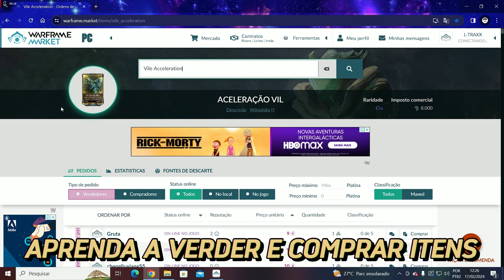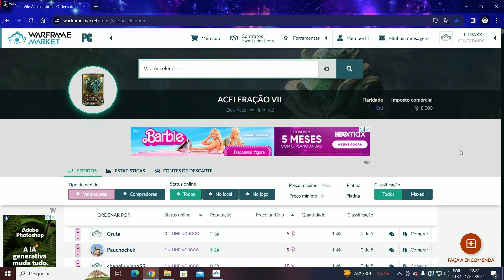WARFRAME- PARE DE NÃO SABER NO QUE FOCAR 5 DICAS PARA TE ORIENTAR NO INÍCIO - DICAS INICIANTES 2024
CASO GOSTE DO MEU CONTEUDO E QUEIRA FAZER UMA DOAÇÃO PARA AJUDAR O CANAL A COMPRAR EQUIPAMENTOS MELHORES.